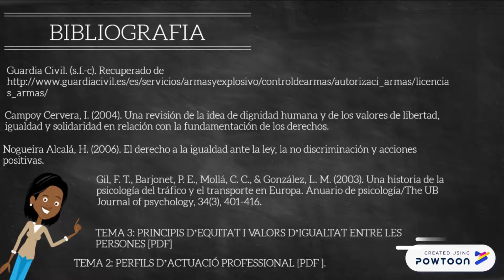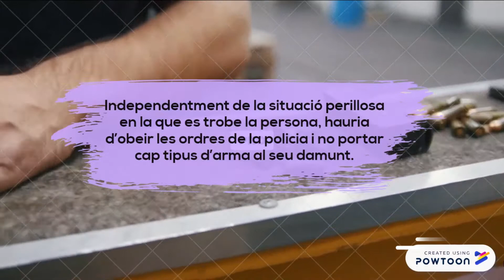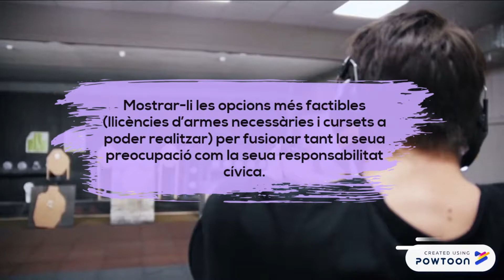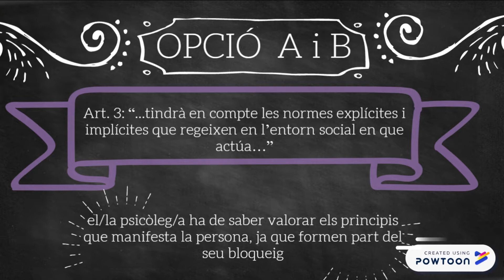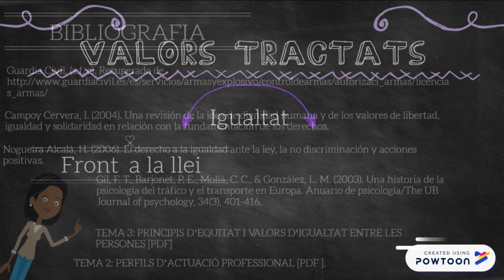ETIANÀLISI; Lidia Lloret; Ana Torralba